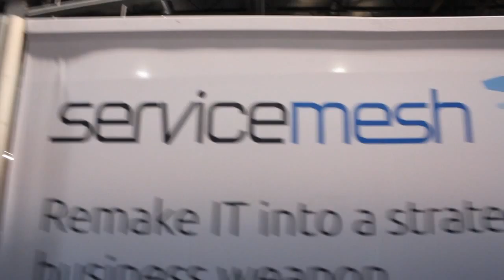Surya Varanasi | EMC World 2013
Surya Varanasi, Vice President of Engineering EMC- with Dave Vellante and David Floyer at
EMC World 2013 - theCUBE

Surya Varanasi, Vice President of Engineering at EMC, joined theCube hosts Dave Floyer and John Furrier at the recently concluded EMC World to talk about the storage firm's recently launched entity, the ViPR Group.

In November 2011, Surya Varanasi was the first employee of Project Born. Back then the biggest trend was converting storage to a private cloud and taking things to the next level, offering this service to service providers.

Initially Project Born started out as Storage OS, an underlying platform. The plan was to build a platform that could do two things: provide automation and meet the demands for new data systems that people wanted. The name wasn't representative for the daring project so, after a brainstorm, Project Born was the official choice of the team.

The difference between the incipient Storage OS, as a platform, and the ViPR of today, is that ViPR is no longer a platform; it is rather a layer that can sit on top of any platform.

"We try to provide services that are written on top of our platform, across all the physical infrastructure," declared Surya Varanasi.

The main aspect that the hosts focused on was the importance of separating the control plane from the data plane. Functionally, everything that a company does for storage management starts from provisioning its replication, backup, considering the net route and how to program it, the host, the storage -- basically the entire life cycle.

2 challenges ViPR addresses

From his experience, Surya Varanasi identified two challenges when it came to talking to customers. The first was related to the fact that the customers purchased best of breed equipment, which also provided solutions that worked for everybody. However, managing them was extremely complicated.

The first need of the customer is providing automation and simplification of data management. The second need pertains to new data servers. Customers are often confused about the number of solutions they actually need. That's where EMC comes in, because the company aims to provide a single place where customers can do both.

"Wherever we can, the hardware underlying infrastructure, we try to leverage it. If it's not possible, then we'll try to augment that with services of our own. We provide a common set of APIs on the system, so customers can provide the same services across all the infrastructure", says Varanasi.

ViPR is a software solution, not a hardware offering, running on a virtual machine. When compared to other solutions, it stands out because those are platforms that provide automation stacks whereas ViPR provides a storage platform that plugs into all of these stacks.

As for who will adopt this service, the answer is simple: large enterprises as well as services providers. ViPR works for anyone who has heterogeneous environments and who wants to simplify how they consume storage.

Right now, EMC focuses on two aspects: helping customers manage today, and providing solutions for tomorrow.

ViPR is still in the process of pricing.